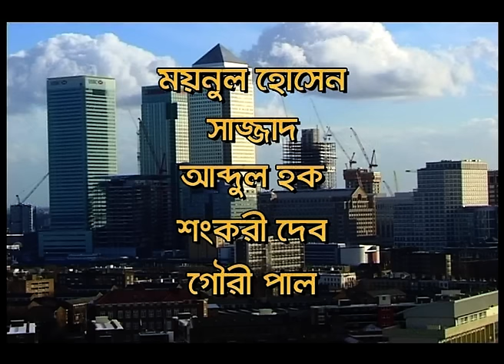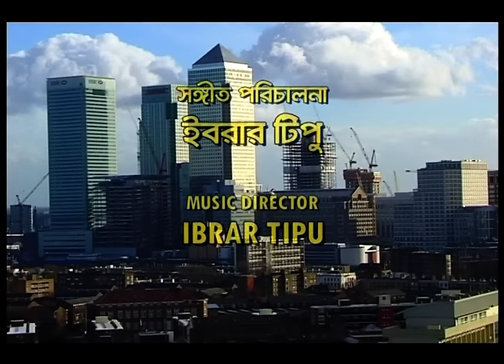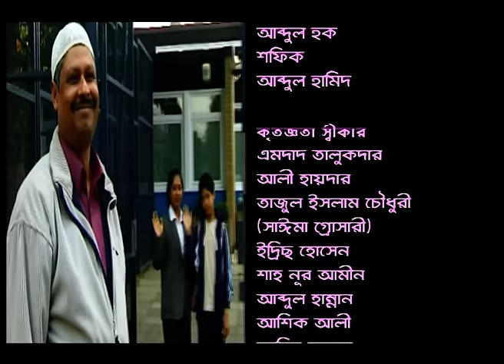Hairey London Shanti Nai Full Movie (Official Release)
Message to the YouTube Review Team:
I am the Creator/Owner of this content. This content was uploaded by many others to their YouTube channels without my permission after we first released it on VHS & DVDs in 2001. According to the advice I have received recently from Team YouTube on Twitter, I've submitted Copyright Takedown Notice's against these channels and now they have been removed.
This content is the original and 100% my creation and I am also playing one of the main characters in this video (pictured in thumbnail with bandana on left) as well as almost every other video that I've uploaded to my channel. As this is a film, I cannot add commentary or narration over it to make it unique as been advised to do so for reused content; others have reaped the benefit from my hard work but not me. This is the original and the quality of the video is better than anyone else's that has uploaded it in the past. This was a super hit at that time and people still watch it today.  This film has also won two different awards at two different events in the Best Drama Award categories, and we were also featured on BBC News.
To prove my legitimacy further, currently one of my films is being streamed on Amazon Prime Video as well as on YouTube, here is the
⚠WARNING:
This content is copyrighted to 'MISBAHUL ISLAM SURATH.' Any unauthorized re-production, re-upload or re-distribution is strictly prohibited.

A drama depicting the consequences of drug and alcohol driven teen generation. We had a pursuit to indicate the possible remedies to eradicate this social crisis.
Youth centres are ideal place to create an active, meaningful, social lifestyle instead of wandering in the street.
Better health education in the schools can be another way to confront the danger of these addictions. Youth centres are an ideal place to create an active, meaningful, social lifestyle instead of wandering in the street. Better health education in the schools can be another way to confront the danger of these addictions. Moreover an encouragement from the parents can be the most desired blessing for all the youngsters.

THE CAST:
NURUL AMIN
MAHFUZA
MISBAHUL ISLAM SURATH
AHSANA SANNY
ELIAS HUSSAIN
NARGIS
ABUL KALAM
MONICA PAUL
BADIUL ALAM
SULEMAN MIAH
PULON CHANDRA DEB
REMON HYDER
EKUSH
SULATA PAUL
ABDUL MALIK
ALI REZA
SATIYAJIT PAUL
BHANU PAUL
CHARLIE
MOYNUL HUSSAIN
SAJJAD
ABDUL HAQUE
SANKARI DEB
GAURI PAUL
RANJIT PAUL
AHAD
ANUP PAUL
BABUL
CAROL
SHAH AHMED
RONNIE SHAKIL
VICKY
RICKY
MOHAN
NAYEEMA

MISBAHUL ISLAM SURATH
ASSISTANT PHOTOGRAPHER
HARUN MIAH
EDITED BY
MISBAHUL ISLAM SURATH
IBRAR TIPU
ASSISTANT DIRECTOR
ELIAS HUSSAIN
WRTITEN & DIRECTED BY
NURUL AMIN